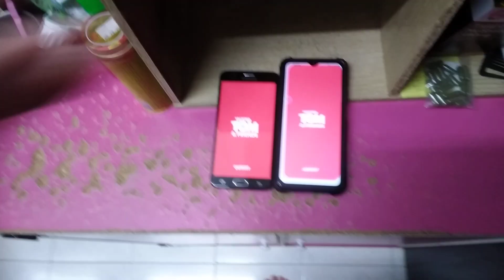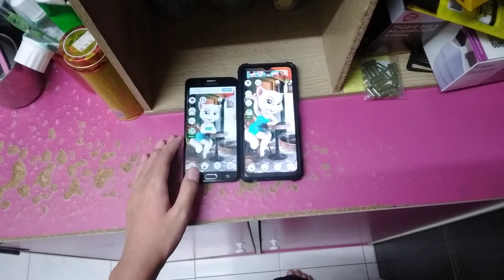Talking Angela Echo 21966